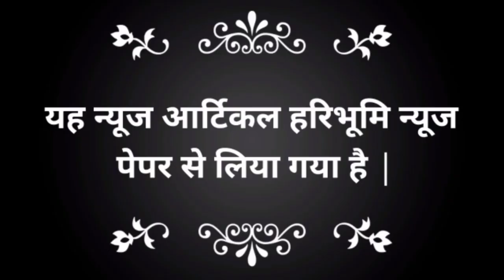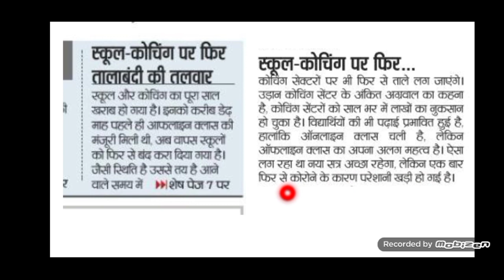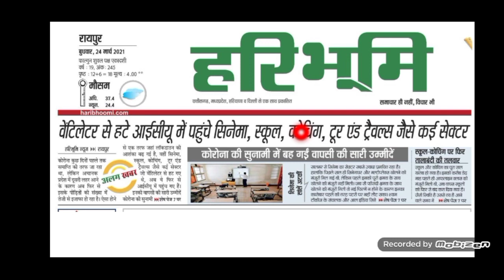🔴कोचिंग सेंटरों पर फिर तालेबंदी की तलवार.....?? | देख लो आज की मीडिया रिपोर्ट